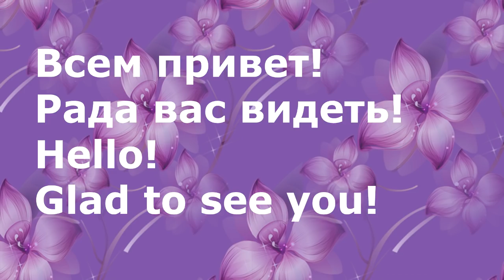Новый Лепесток Канзаши/Снежинка/Snowflake kanzashi /new petal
Сегодня вашему вниманию представляю замечательное украшение на новогодний вечер.
Так же представляю новый лепесток канзаши.
Такая снежинка отлично дополнит новогодний костюм.
Не копирую!!! Если такой лепесток уже есть присылайте ссылку.
Today, your attention is a wonderful decoration on New Year's Eve.
Just imagine a new petal kanzashi.
This snowflake perfectly complement the Christmas costume.
I do not copy !!! If this tab is already send us a link.